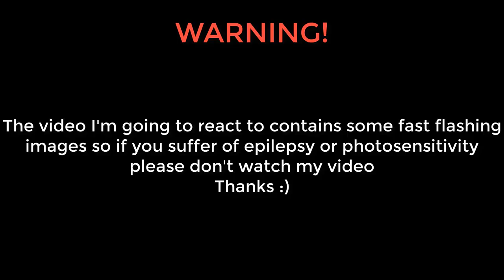Warren Hue - W ft. yvngxchris [Official MV Reaction Video] The Music in The Song is 💜💜💜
Welcome to my new video! This is a Warren Hue - W ft. yvngxchris [Official MV Reaction Video] The Music in The Song is 💜💜💜

My only official social media account is on Instagram. If you come across any other accounts on platforms such as TikTok, Facebook, Twitter, etc., using my name, photo, or any other information suggesting it's me, please DO NOT TRUST them, as they are fake accounts. Kindly inform me and report those accounts. Thank you. 💗

Oh! You still reading? That's nice 🙂 Have a beautiful day/night! 😊

✨Intro/Outro✨
♪ Night (Prod. by Lukrembo)